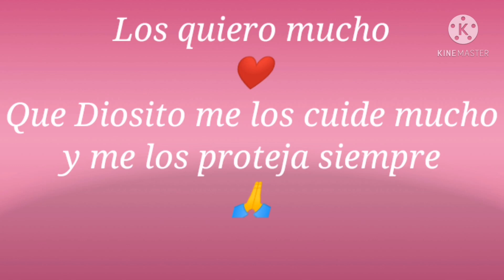recomiendo canales del hogar 🏠//apoyando a mis compañeras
Hola chicas y chicos espero que les guste mucho este vídeo que ise con mucho cariño para todos ustedes ❤️...

Darle like 👍

compartir 🌼

Que Diosito me los cuide mucho y me los proteja siempre 🌹🙏🌹